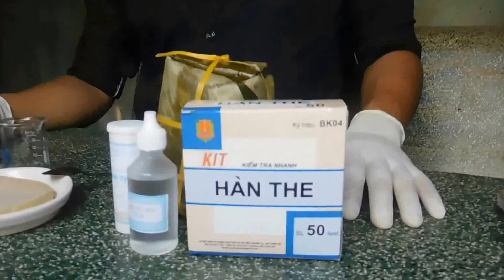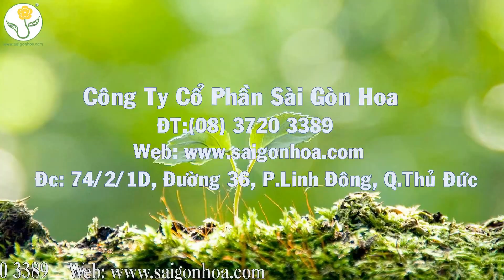Kiểm tra hàn the trong thực phẩm - chả các loại bằng bộ kit thử nhanh hàn the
Hàn the là một chất hóa học không màu, dễ tan trong nước. Hàn the được cho vào thức ăn, nước uống để giúp thực phẩm có độ cứng, giòn, dai cần thiết nhưng lại rất độc hại.

Chính vì vậy, mỗi gia đình cần có một bộ kit thử nhanh hàn the trong nhà, để đảm bảo sức khỏe cho những thành viên trong gia đình bạn.

Sài Gòn Hoa xin đảm bảo cung cấp các sản phẩm chính hãng và có chất lượng cao tới khách hàng.